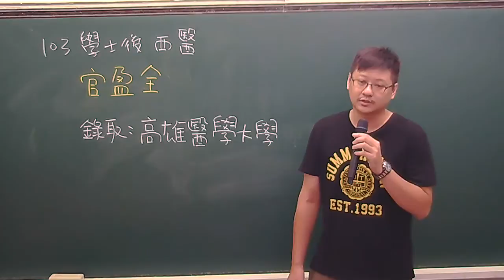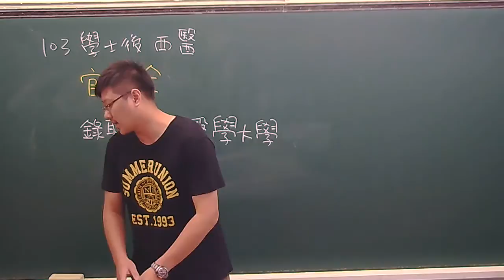【高元補習班】103 學士後西醫 金榜 官盈全 同學 考取心得分享